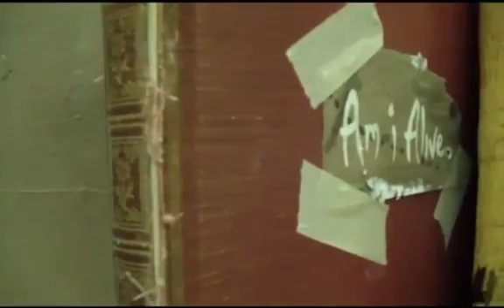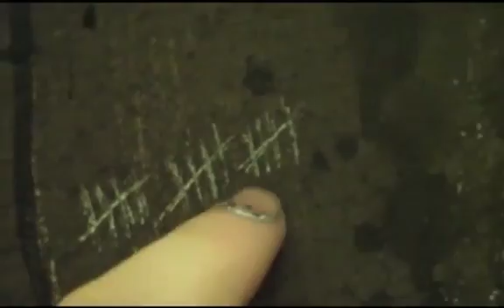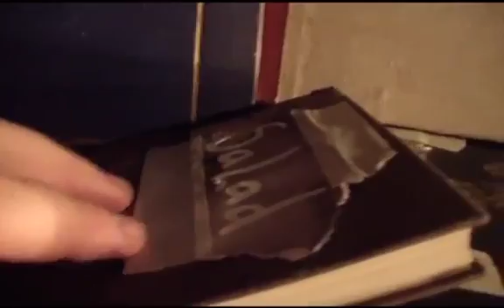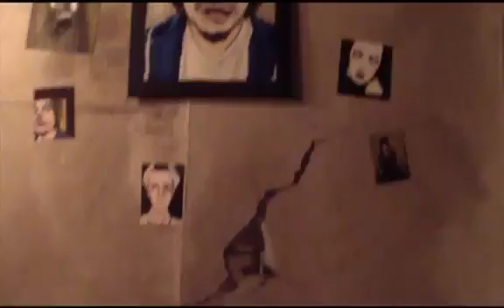FOUR WALLS (OUTTAKES)